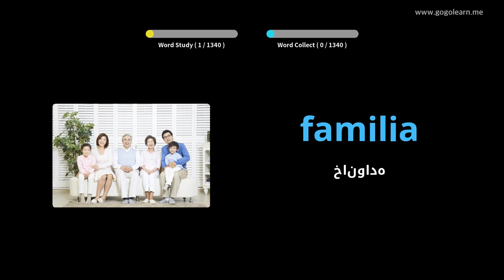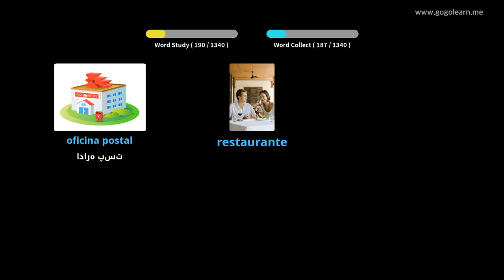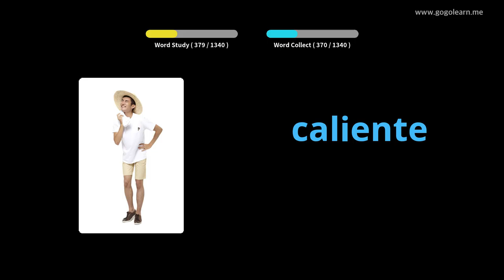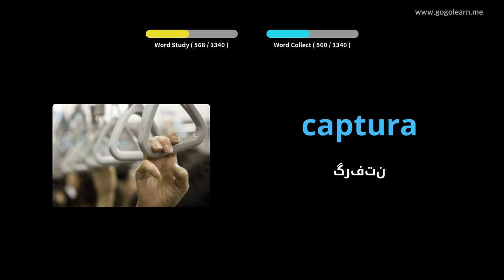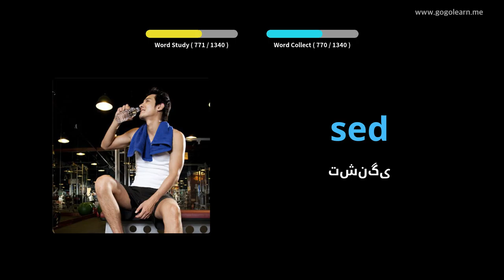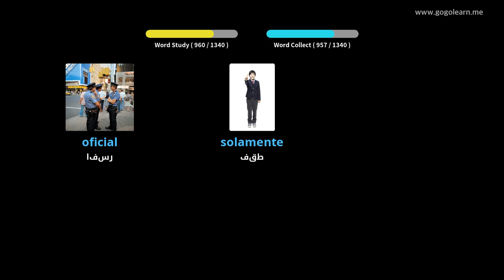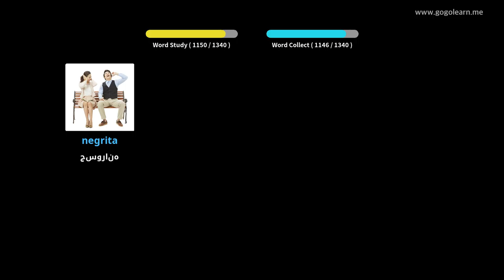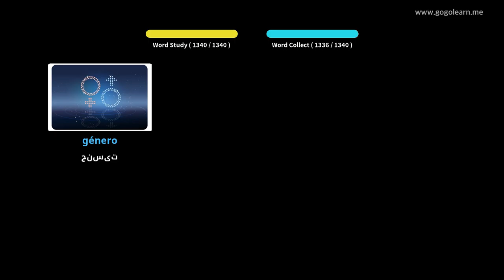واژگان اساسی اسپانیایی |Golearn